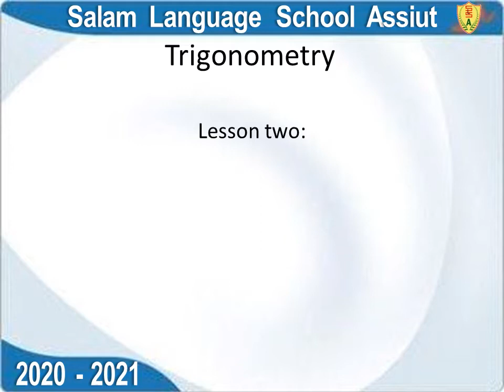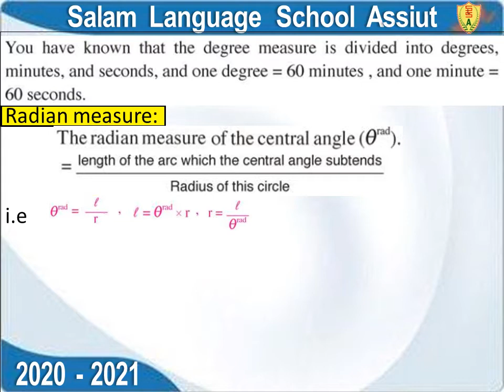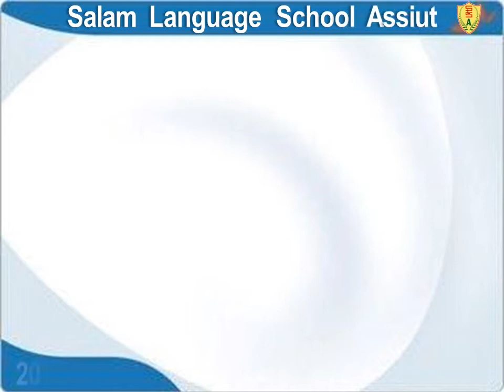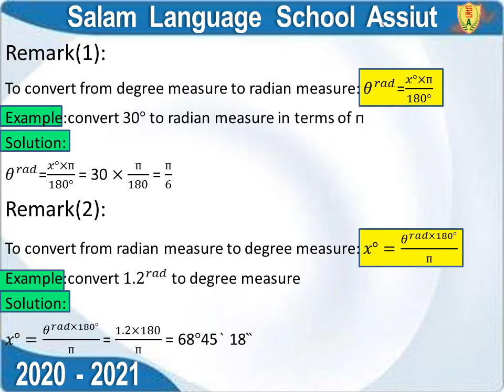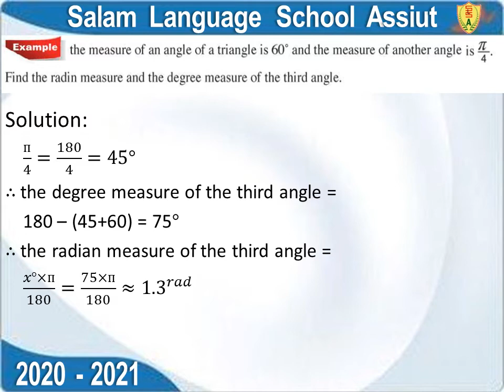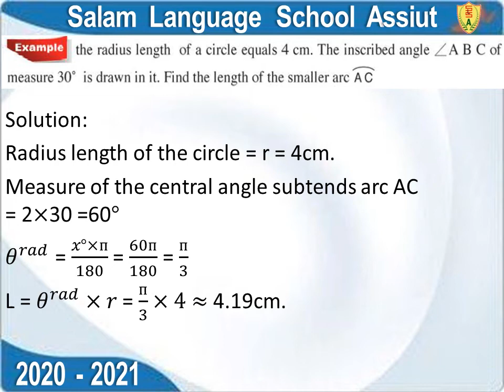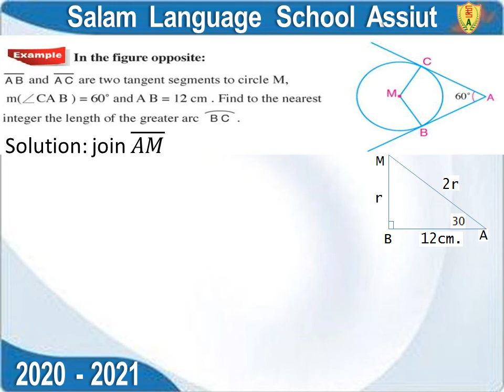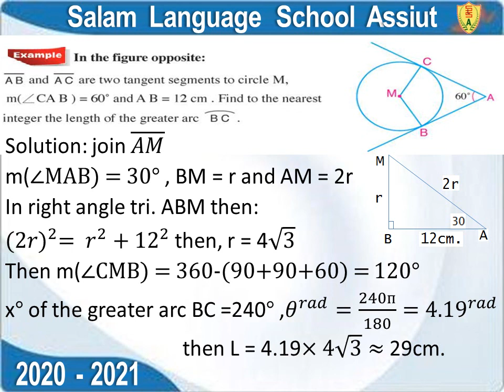tri 2020 L 2 systems of measuring angle